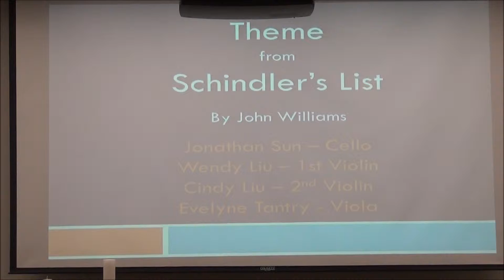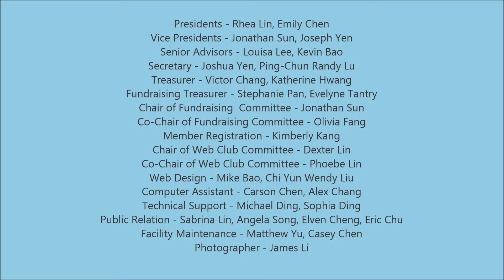2014 WRCM Fundraising Concert @ World Vision HQ in Monrovia - Theme from Schindler's List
12/7/2014 WRCM Fundraising Concert
Jonathan Sun – Cello
Wendy Liu  – 1st Violin
Cindy Liu – 2nd Violin
Evelyne Tantry – Viola
Theme from Schindler's List by John Williams